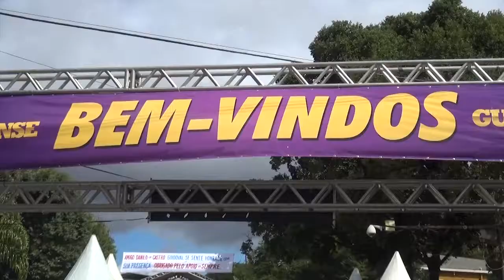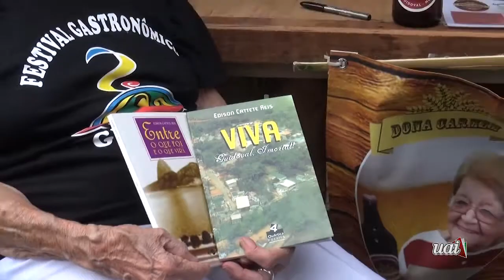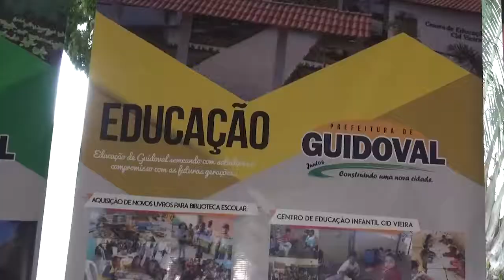2º VÍDEO DO FESTIVAL GASTRONÔMICO DE GUIDOVAL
2º Vídeo do Festival Gastronômico de Guidoval. Nossa equipe passou pelas barracas e pegou depoimentos de autoridades e participantes desde evento que já faz parte do calendário da região!

Nos acompanhe também pelo Instragam e pelo Twiter: @webtvuai